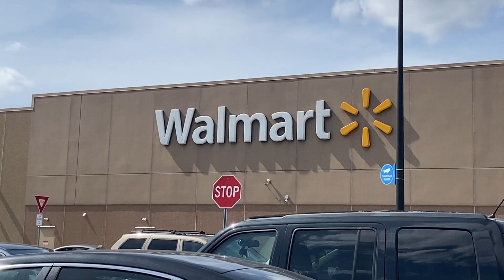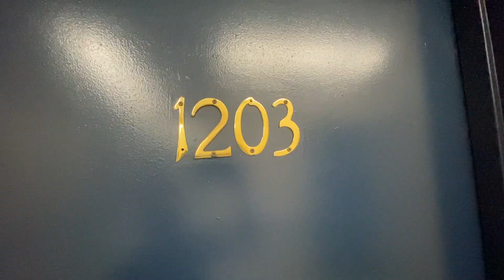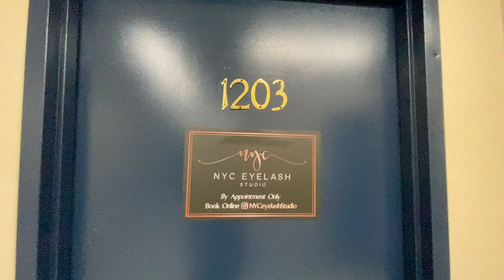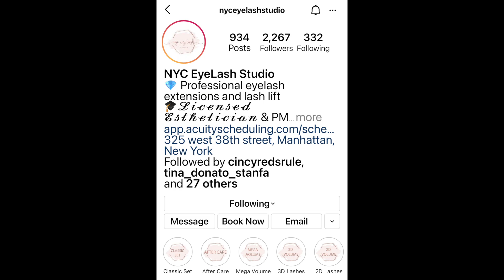Julia Is Moving!!! - New York City Moving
For the past few weeks we have been working on getting Julia moved!!!

Julia has been expanding her beauty business and grew out of her current place. Now it's time for move out of her current New York City apartment and into a NEW building.

I am beyond proud of her and her accomplishments!!

If you are ever in the area and need lashes or lip blush be sure to see my amazing wife!